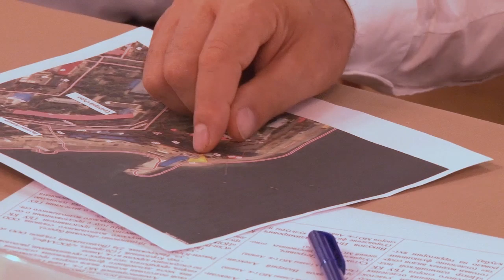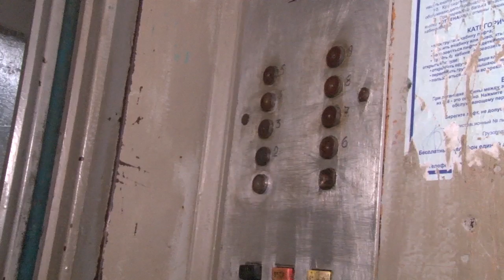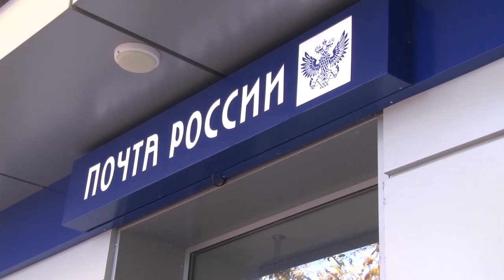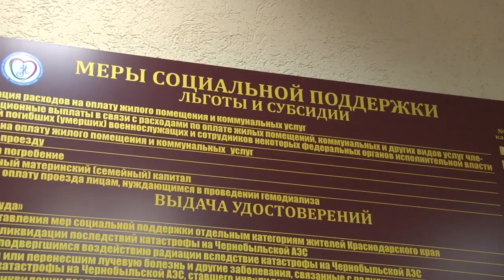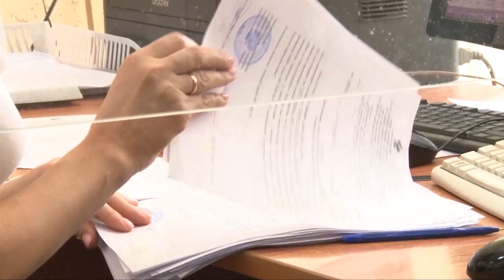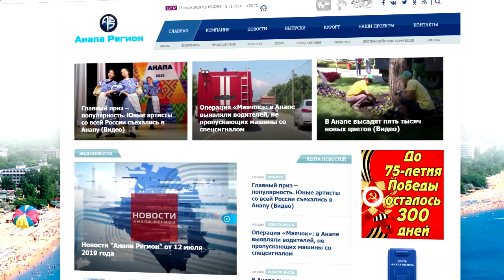Новости "Анапа Регион" от 6 сентября 2019 года